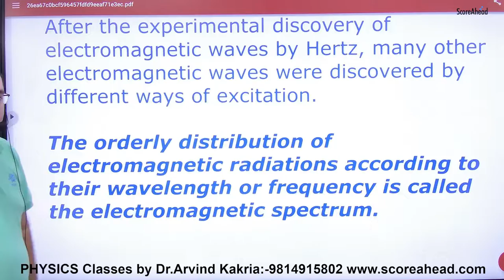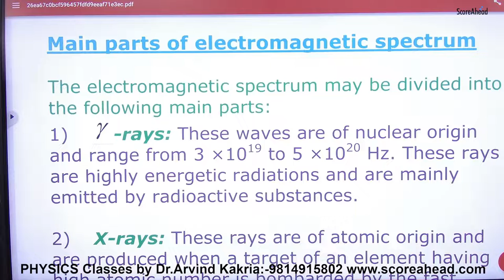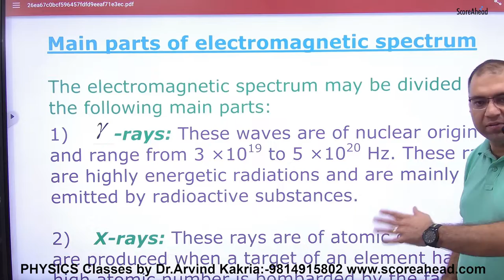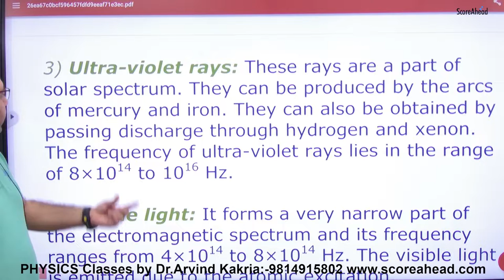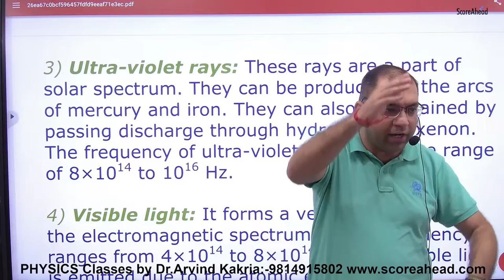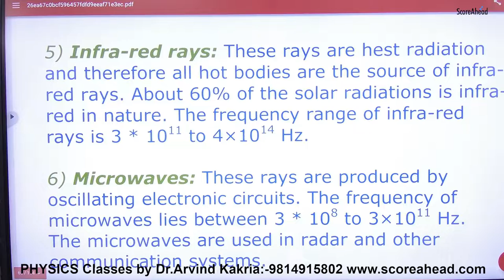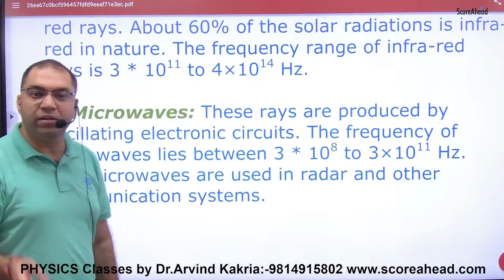3 Electromagnetic spectrum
Electromagnetic spectrum